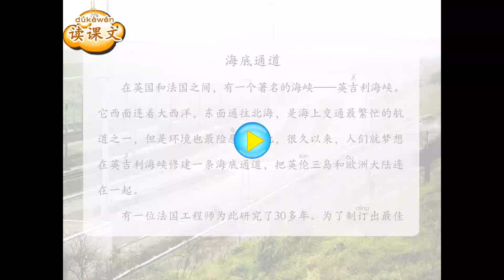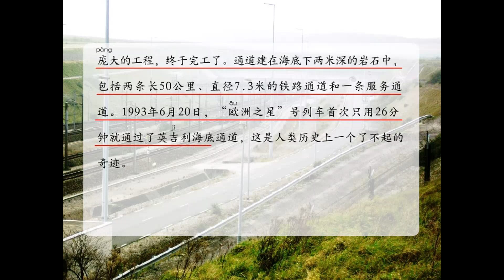第10册 第07课 海底通道（阅读）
中国暨南大学华文学院《中文》第十册